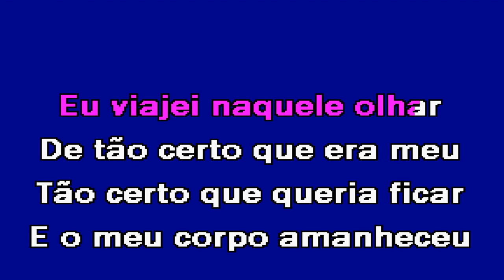FOI ASSIM QUE ACONTECEU Marisa Liz Karaoke